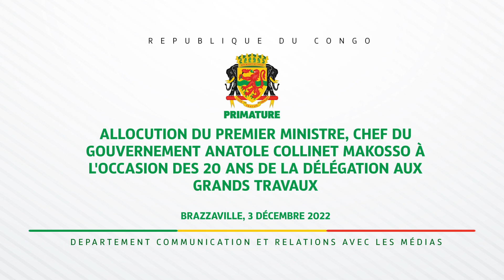ALLOCUTION DU PREMIER MINISTRE,CHEF DU GOUVERNEMENT A L'OCCASION DES 20 ANS DGGT...